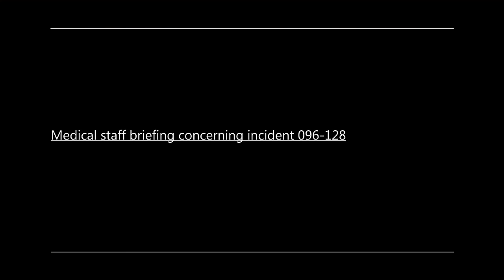He's alive! The man who SURVIVED SCP-096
In this video, we're going to talk about the man who survived SCP-096 - an incident that left several people dead. SCP-096 is one of the most terrifying objects in the SCP Foundation database, and this video is sure to horrify you. In it, we talk to the man who survived SCP-096.

All SCP wiki works are licensed creative commons 3.0 attribution/share alike. Please credit me if you decide to use my videos or artwork.

scp096 scpfoundation scp scp 096 surviver the man who survived scp 096 dr stanford scp 096 how to escape scp 096 how to beat scp 096 scp 447 scp 447 dead body scp 447 green slime scp foundation scp 096 cross test scp 096 battle dr stanford vs scp 096